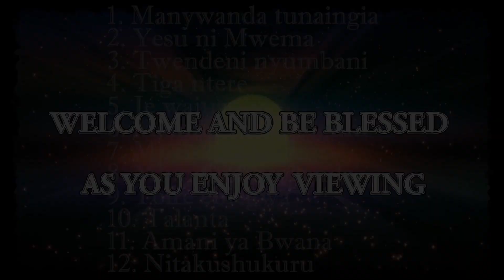Intro: Bwana Utuongeze Imani